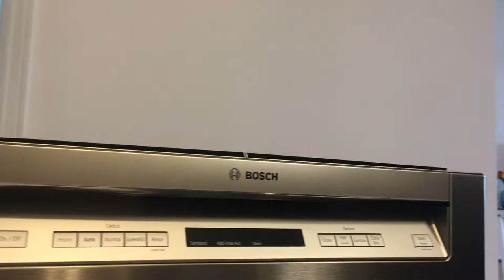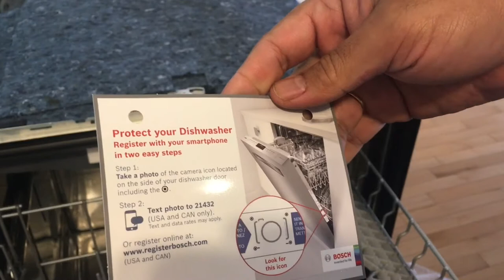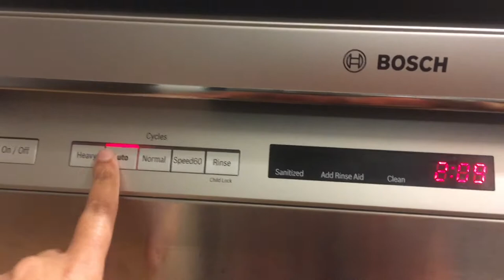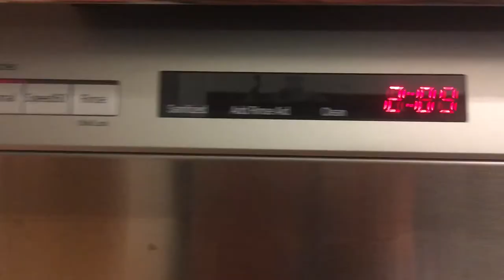Bosch 300 Series Dishwasher - 24'' Stainless steel unpacking SHEM63W55N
ENERGY STAR
ENERGY STAR is a U.S. Environmental Protection Agency voluntary program that helps businesses and individuals save money and protect our climate through superior energy efficiency.

A 3rd rack to meet your loading needs.
With 30% more loading area*, the 3rd rack provides extra space for flatware, large utensils and measuring cups. Its V shape leaves room below for tall items. *Compared to a Bosch dishwasher with 2 racks

RackMatic™ Adjustable Upper Rack
The RackMatic middle rack easily adjusts to three different heights and up to 9 separate rack positions, allowing taller items like stemware to fit in the middle rack while leaving room for pots and pans below.

When your dishes are done, so are you.
With Bosch PrecisionWash™, intelligent sensors continually scan and check the progress of dishes throughout the cycle, and powerful, precision spray arms go to work targeting every item of every load.

Quality is in the details.
Bosch dishwashers are engineered to the highest standards. Every Bosch dishwasher undergoes 485 quality checks, so that we can deliver quality that you can count on.

When you don't have a full load of dishes.
The Half Load Option reduces cycle time and water consumption so you conserve water when you only need to wash small, lightly soiled loads that fill half or less of the dishwasher’s capacity.

The quietest dishwasher brand in the U.S.*
Bosch dishwashers are whisper quiet so you never have to wait until bedtime to run the dishwasher. Some of the 18 ways we approach noise reduction includes: multiple insulation layers, grindless food filtration, our EcoSilence™ motor system, and a sound absorbing base. *Based on an average of sound ratings for 24" full-size stainless steel tub dishwashers contained in major brands' websites. Major brands defined as TraQline Top 5 Market Share, December 2019.

Standard Silverware Basket
The silverware basket is removable and is perfect for loading utensils and cutlery.

3rd Rack
Our 3rd rack offers easy-loading silverware tines for cleaning flatware. The unqiue v-shape of the rack provides the perfect space for large utensils and ramekins, in the center, while providing space for wine glasses on the sides on the middle rack. An ingenious use of space that offers a total of 30% more loading area.

Extra Dry
Used in combination with a wash cycle, the Extra Dry option raises the temperature and extends the drying time to further enhance drying results.

ExtraShine Option
Used in combination with a wash cycle (except Rinse),the Extra Shine option helps dishes and glassware come out exceptionally clean with perfect shine by raising the temperature and extending the drying time.

Sanitize Option
The Sanitize Option operates at a higher temperature and can be selected to achieve the National Sanitation Foundation (NSF) standards of cleanliness, eliminating 99.9% of bacteria, and enhances your drying results as well.